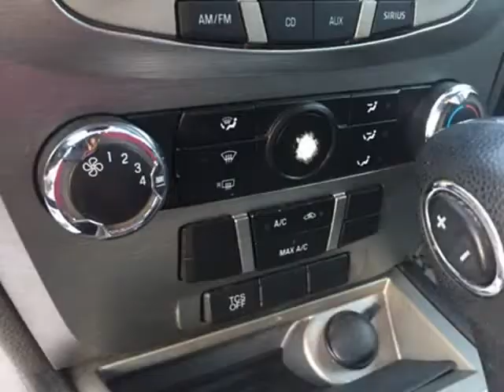2011 Ford Fusion SE (Mobile, Alabama)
SKCO Automotive
7354 Airport Blvd.